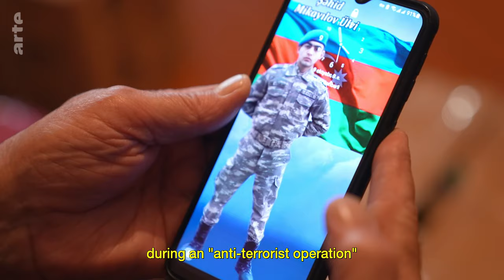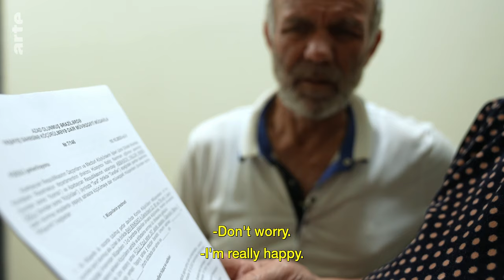Back to Nagorno-Karabakh | ARTE.tv Documentary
In autumn 2023, the final act of the war in Nagorno-Karabakh seems to have finished: the region is now under the complete control of Azerbaijan and the authorities in Baku have decided to turn this former secessionist territory into a showcase for the regime.